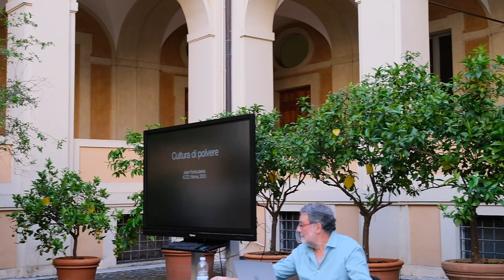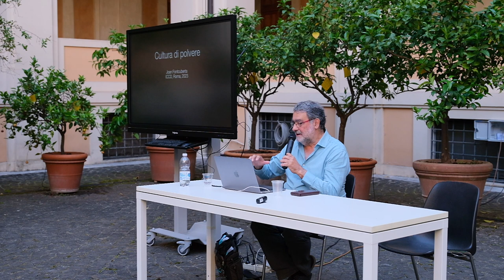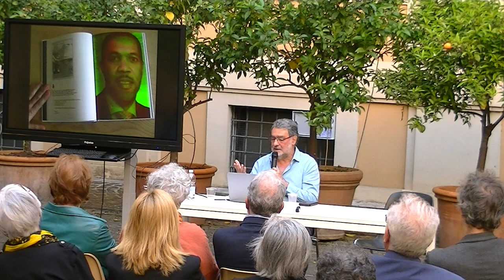Joan Fontcuberta - Cultura di Polvere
Il 4 maggio 2023 si è tenuta l'inaugurazione della mostra "Cultura di polvere" dell’artista catalano Joan Fontcuberta, a cura di Francesca Fabiani, organizzata dall’Istituto Centrale per il Catalogo e la Documentazione e finanziata grazie al “PAC2021 - Piano per l’Arte Contemporanea” promosso dalla Direzione Generale Creatività Contemporanea del Ministero della Cultura.
La mostra presenta 12 light box realizzate da Joan Fontcuberta, tra i più interessanti e seguiti artisti nel panorama della fotografia internazionale, nell’ambito del progetto “ICCD Artisti in residenza”. In particolare Fontcuberta ha lavorato su una serie di lastre del Fondo Chigi. Rampollo di una delle casate nobiliari più ricche e potenti della storia, il principe Francesco Chigi Albani della Rovere (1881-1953), naturalista e fotografo amatoriale, nel corso delle sue sperimentazioni approda spesso a soluzioni sorprendenti che ben dialogano con l’intelligenza provocatoria e ironica di Fontcuberta.

L’inaugurazione si è tenuta negli spazi espositivi ICCD nel quartiere Trastevere a Roma. Per l'occasione Joan Fontcuberta ha tenuto una lecture sul proprio lavoro nel suggestivo cortile dell'istituto che si propone integralmente in questo video.